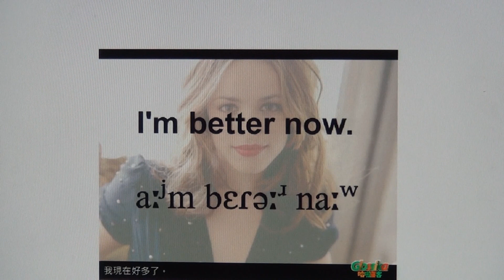(31) I'm better now.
2012/10/10

觀迎大家來"哈啦英文"的Facebook粉絲專頁!!
我們針對了各種主題做了不同的粉絲頁喔,